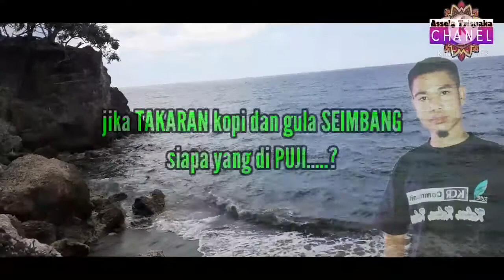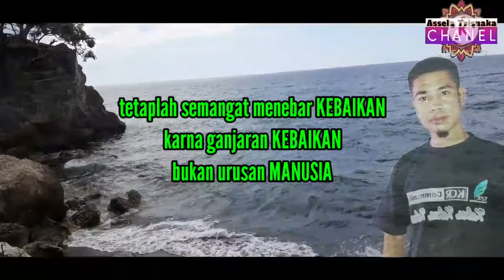Kopi dan Kehidupan | motivasi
analogi Kopi, gula dalam kehidupan
begitupun hidup terkadang kebaikan dan keikhlasan selalu dianggap hal yang dinilai oleh kebanyakan orang sebagai sesuatu yg berlebihan